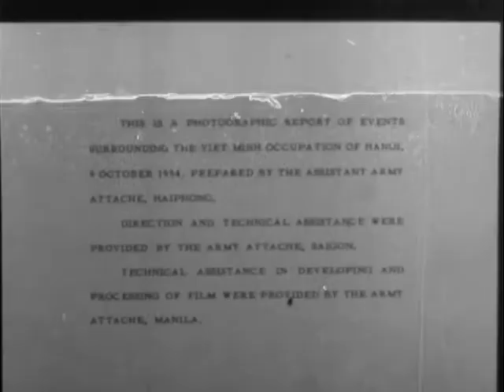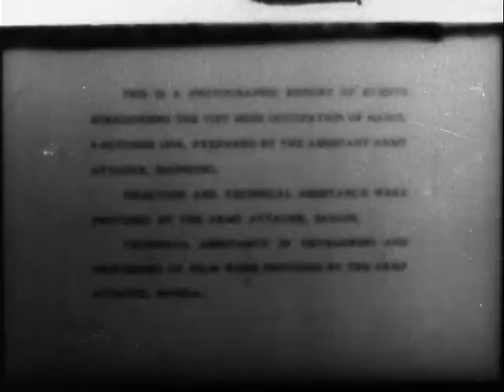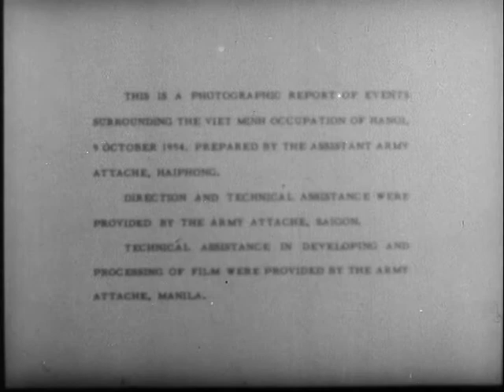SAIGON ARMY - RED FLAG OVER HANOI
SAIGON ARMY - RED FLAG OVER HANOI - National Archives and Records Administration   - ARC 44495, LI 242-MID-7090 - DVD Copied by Nick Stoller.  Series: Motion Picture Films From G-2 Army Military Intelligence Division, compiled 1918 - ca. 1947.  SUMMARY: No captions